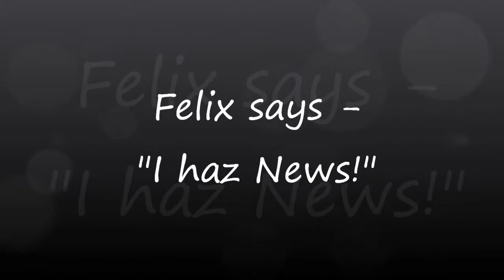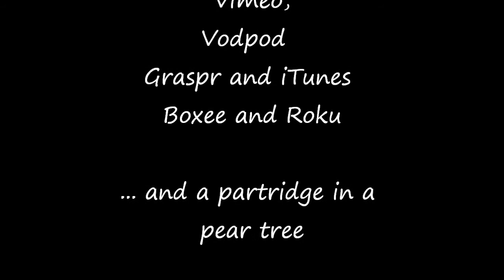Felix has his own Store!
Yes, ever ones.  I haz mah own store! It is called "Crazy Felix Stuff"  I gots sum really cool stuff wif mah hansome face on all!  And... git this!  Since I haz no needs furr money, cause mah hooman servants gives me everthing I needs an wants, I am givin all of da profits to the SPCA!  Since dey saved me...Check it out an lets me knows what ya thinks.   At the end I gits paid furr mah acting abilities and da udder kitties gits paid too!  I don'ts git it cause I am da only one dats workin!!